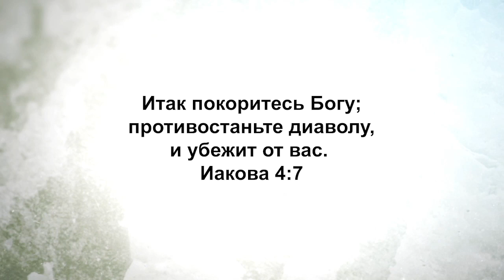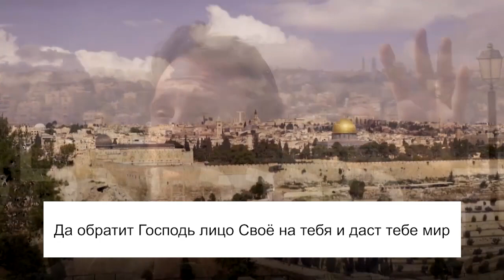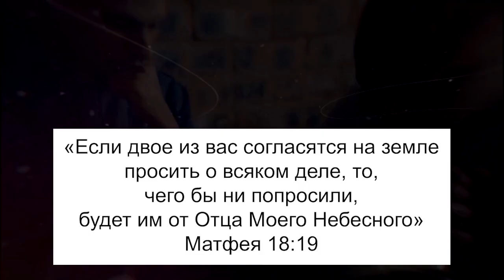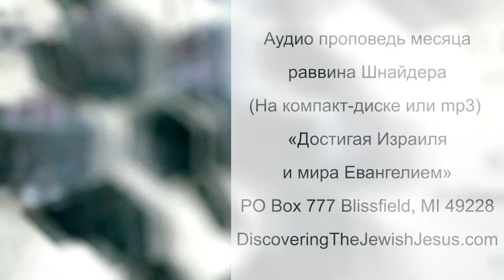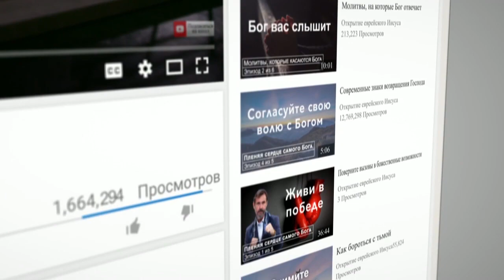ПРАКТИКУЯ СОПРОТИВЛЕНИЕ. «Узнавая еврейского Иисуса» (163)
Добро пожаловать на передачу «Узнавая еврейского Иисуса»! Да будет благословенно имя Господне и мир вам!

В этом выпуске раввин Шнайдер говорит о духовном принципе «закона сопротивления».

Интересно сталкиваться с жизнью, как есть. Бог Отец дает нам сердца, которые ищут истину. В истине нам нужно столкнуться с тем фактом, что мы участвуем в битве. Мы не можем думать, что мы можем лечь на диван, а Бог опустит на нас небо. Сейчас мы живем во времена битвы на земле. Бог постоянно говорит: «без боли нет результата». Мы должны пройти через боль, чтобы обрести богатства Господа.

В послании раввина эта тайна откроется вам. Речь пойдет о том, как Господь устроил всё так, чтобы у нас был враг на земле. Ведь через духовную войну и сопротивление его силе весь народ Божий становится сильнее и поднимается в силе Господа. Оставайтесь с нами. Это важное учение.